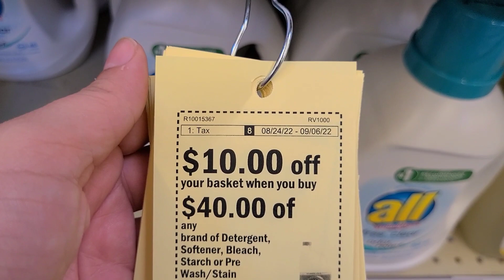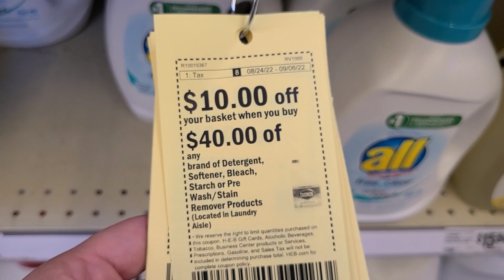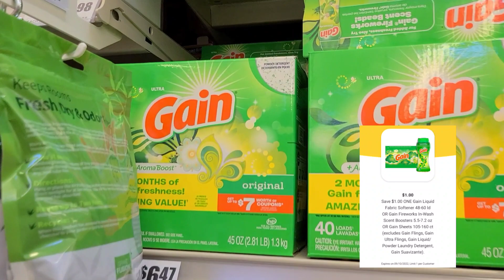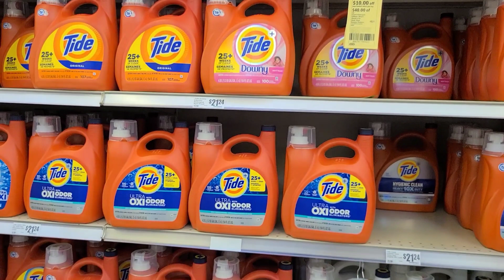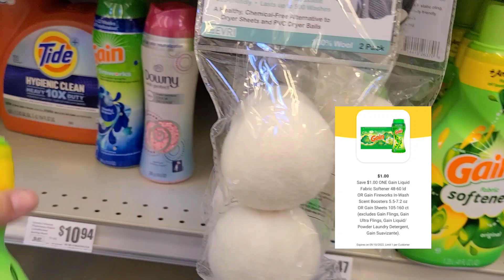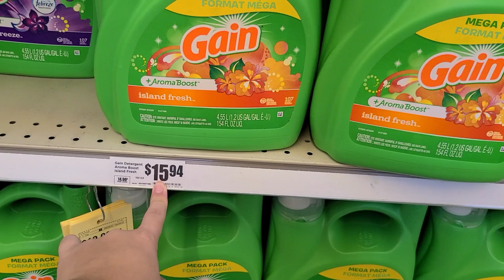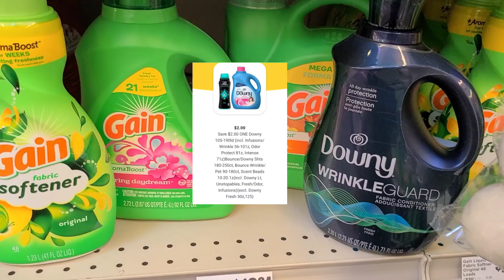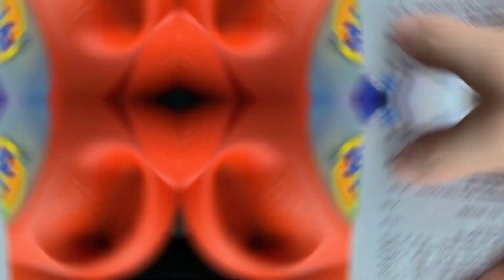🛑📲 PERSIL GIGANTE POR MENOS DE $5 **CUPONES DIGITALES 🛑📲